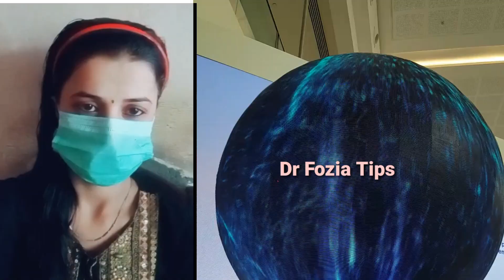05 Health Secret for Free | Dr Fozia Tips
Here is my Facebook Link I will give my Instagram account very soon as well.

Video Title Below.
05 Health Secret for Free | Dr Fozia Tips

all procedures are told in easy and collaborative ways in details
so watch this Juicy video till last.

About  Dr Fozia Tips Video.
Please if any one who watch this video is for non profit purpose only,
don't play with your Health, here given instructions  are constructive purpose  only or  very positive & constructive information is provided and for  any complex situation always do research on your own or consult with any professional doctor.
Always care yourself. Thanks

THANKS